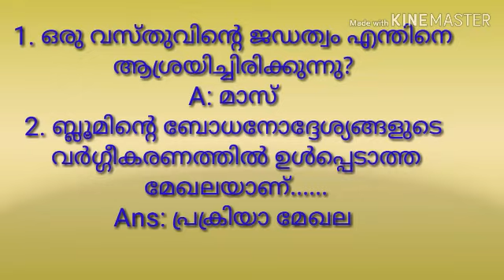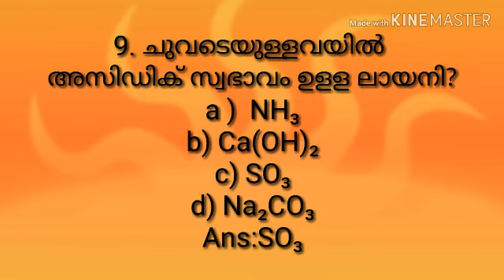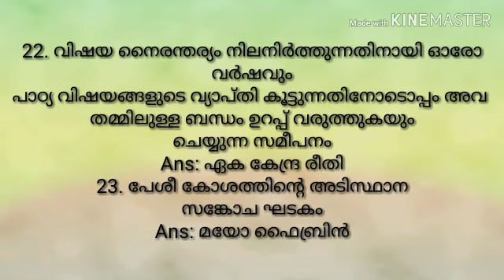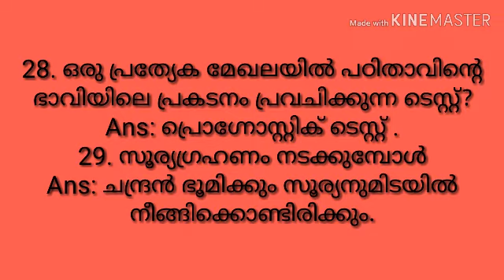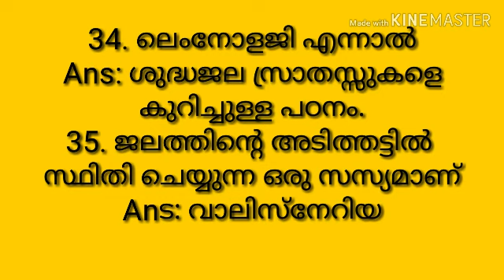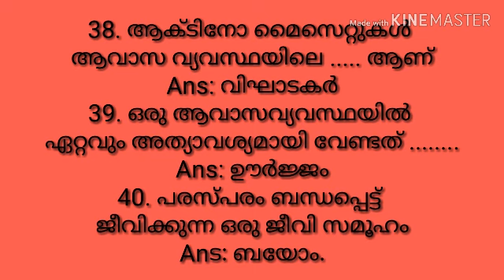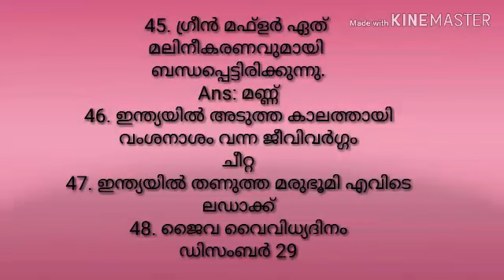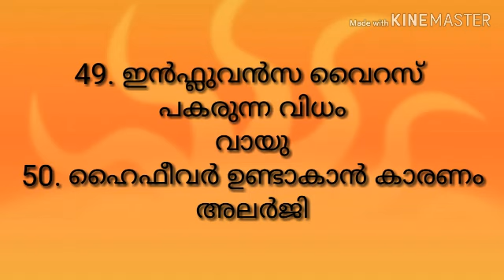ജനറൽ സയൻസ് ll SCERT Based text book questions for all psc exams ll Kerala PSC tips by Shahul